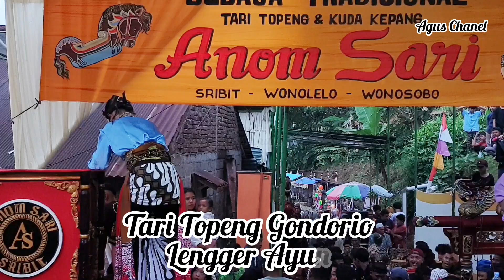FULL ALBUM SORE SPESIAL LENGGER AYUN N QORY ANOM SARI SRIBIT